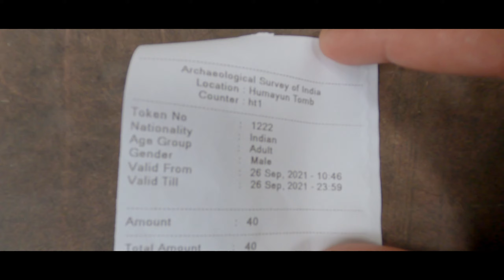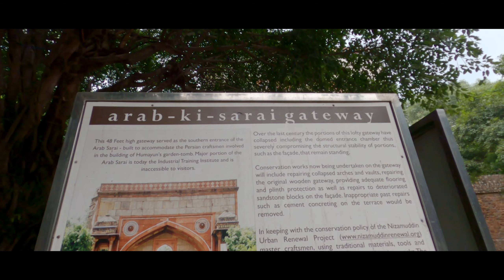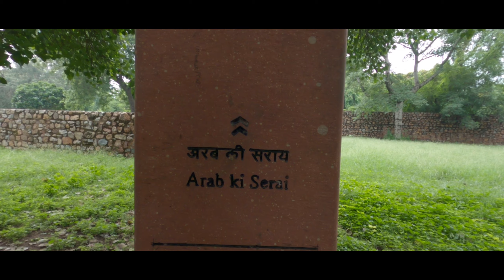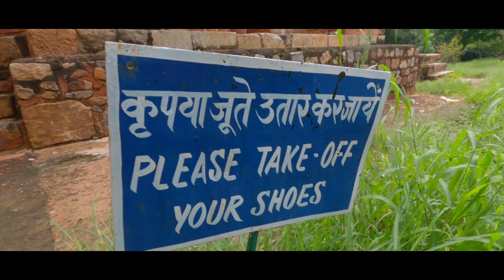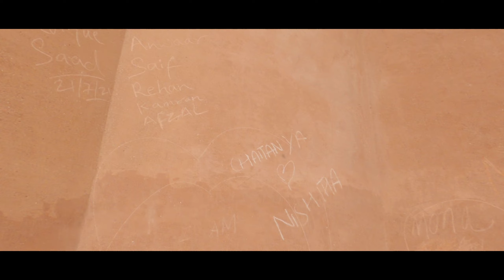Humayun's Tomb -এ দিনটা ভালোই কাটল | Ep-23 | Kolkata To Ladakh 2021 On Ktm Rc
23rd episode of my ladakh travel series
Humayun's Tomb | Ep-23 | Kolkata To Ladakh 2021 On Ktm Rc

kolkata to ladakh on ktm
pangong lake
pangong lake ladakh
way to pangong lake
pangong lake in september
pangong jhil
nubra valley ladakh
ladakh adventure trip
ladakh road trip
ladakh biker
ladakh diary
ladakh bike trip
nubra valley in september
ladakh in september
nubra valley camel ride
khardungla pass bike trip
khardungla pass in september
khardungla pass to nubra valley
khardungla top leh ladakh